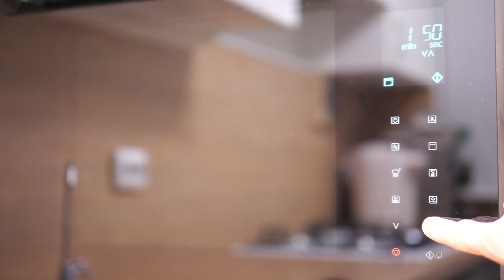Креветки с черносливом в беконе. Готовим в печи Panasonic NN-CS89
Рецепт:
1 Очищаем отваренные креветки
2 Заворачиваем креветки и чернослив в бекон, сворачивая рулетики. Закрепляем шпажкой или зубочисткой
3 Готовим в печи на режиме конвекция 10 минут при температуре 180 градусов
4 Ещё 5 минут готовим на режиме гриль
5 Подаём к столу
Я готовил в многофункциональной печи Panasonic NN-CS89.

Изучить информацию о технике Panasonic и купить её можно на сайте Eplaza по прямой ссылке